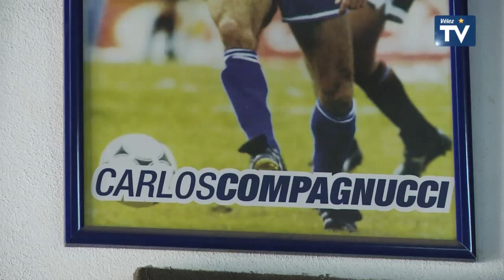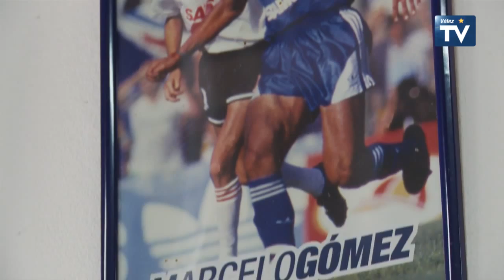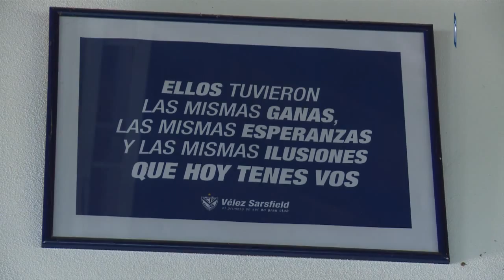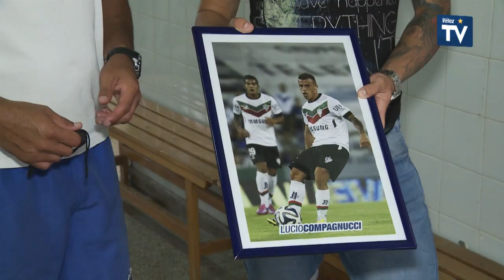Lucio Compagnucci | Cuadrito Vestuario Inferiores